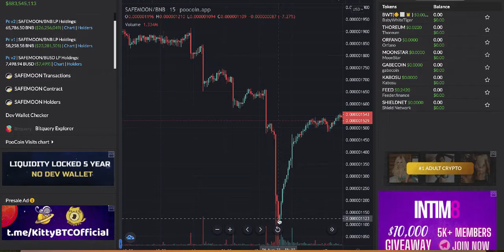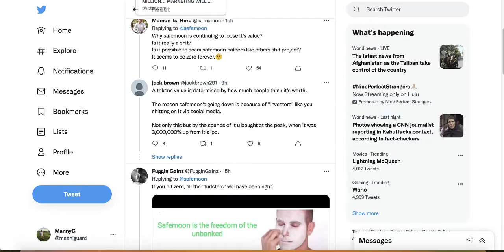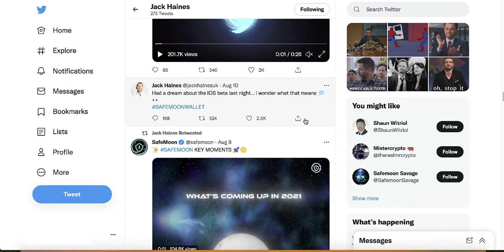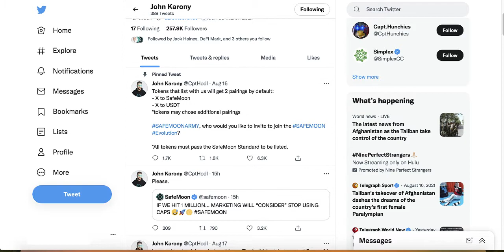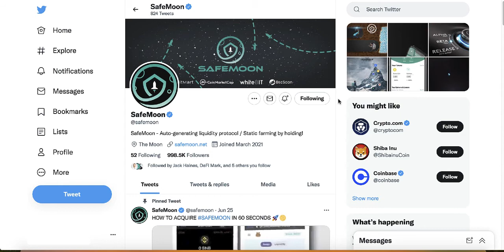What is happening to SafeMoon and can possibly happen soon?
Can we all go to the moon with SafeMoon or this is another rug pull project?
We have seen massive drips recently in SafeMoon and here is what can possibly happen soon...